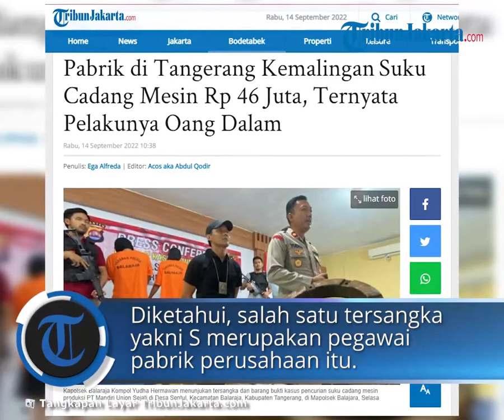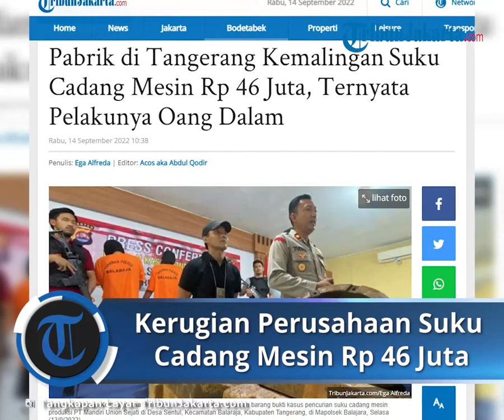Pencurian Suku Cadang Mesin di Pabrik Tangerang, Kerugian Mencapai Rp 46 Juta, ini Tampang Pelaku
TRIBUN-VIDEO.COM - Komplotan pencuri besi suku cadang mesin berkeliaran di Kabupaten Tangerang.

Sebab Polsek Balaraja mengungkap praktik pencurian suku cadang besi oleh komplotan di PT Mandiri Union Sejati di Desa Sentul, Kecamatan Balaraja, Kabupaten Tangerang.